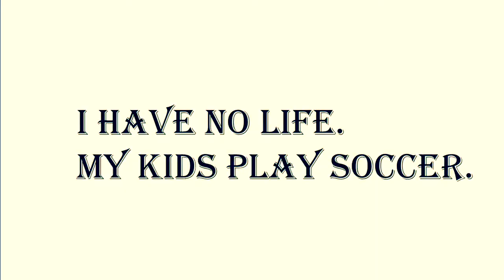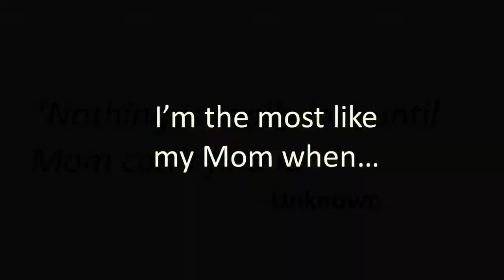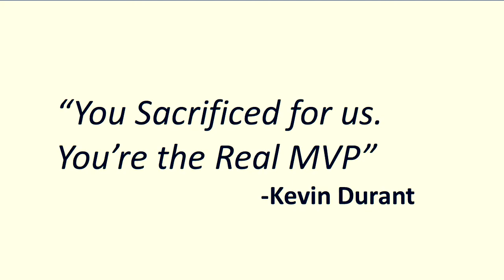FC Frisco Storm Black 04G Mother’s Day Video